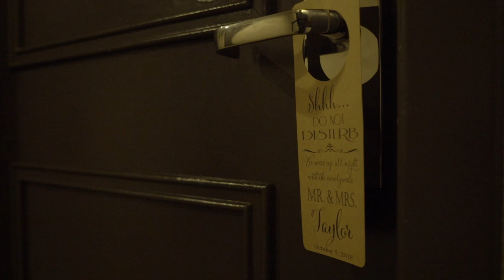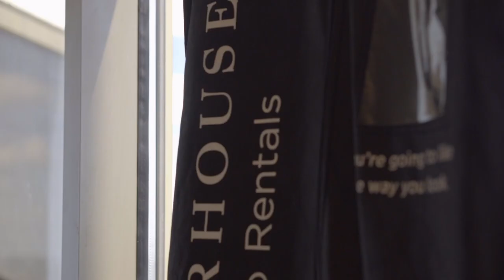Wedding Video Carlette & Gary Taylor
What’s good y’all. I would definitely like to thank each and every one of you for taking the time out of your day to watch my videos.